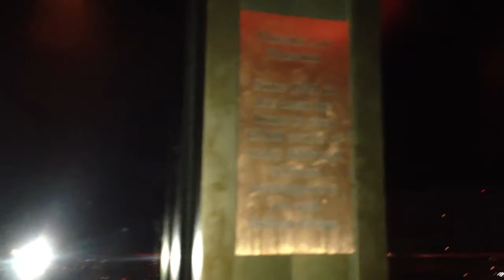Arizona History 09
Phoenix Art Museum:

Since 1959, it has been the home to cover 18,000 words of many different cultures, contemporary art, and fashion design.